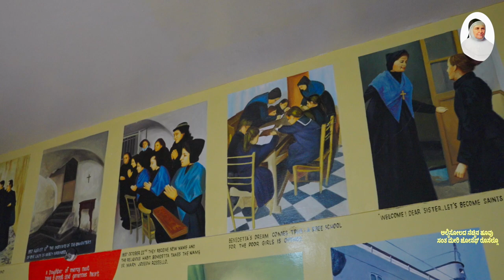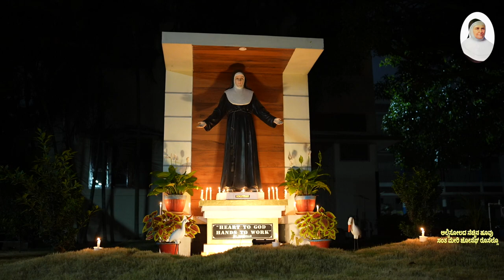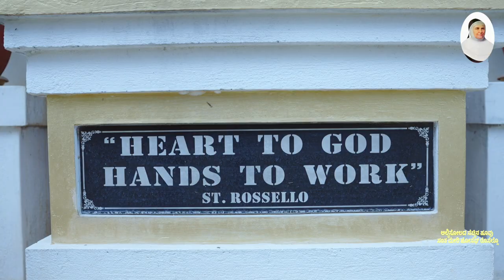Albi Solda Nechina Hoove..! / Kannada Christian Devotional Song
Albi Solda Nechina Hoove..!
(Kannada Christian Devotional Song)

Lyrics : Sr. Deepa Augustine FDM
Lyrics Translated by : Sr. Pauline Mary FDM

Singers:
Sr. Regina FDM
Sr. Divya FDM
Sr. Rajakumari FDM
Sr. Alphina FDM
Orchestration : Binu Mathirampuzha
Gitar: Jeremy John
Mixed and Mastered by: Anil Anurag
Riyan Film City
Studio : Illam Creations, Kalpatta, Wayanadu
Special thanks to: Fr. Philip Naduthottathil OCD
Released on  December 7th :
Lyrics :
Savondalli minugida tharaye
Karuna bhavada punya spoorthi neene
Nija  preethiku madariye-2
O Santha Mary Joseph Rossello

 Amma ninna makkaligagi prarthisiri
Yesuvinalli bhinaisiri

Niswartha preethiyintha alangiside
Yesuvugagi ee jagavannu-2
Arpiside ninna baalannu
Thyagada jeevanavagi

Devara vakyava aalisi paalisi
Vishwasa deepava belagiside nee
Pavana jeevana nadesalu
Kristana sevege sharanade

* ANTI-PIRACY WARNING *
This content is Copyright to St Rossello's Official Channel (FDM). Legal action will be taken against those who violate the copyright of the following material presented!

©️St Rossello's Official Channel (FDM)